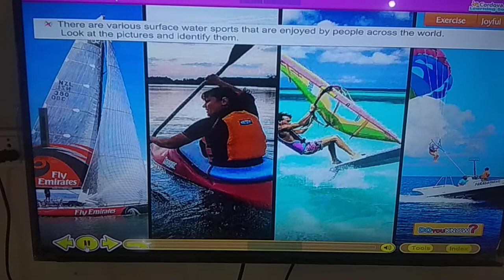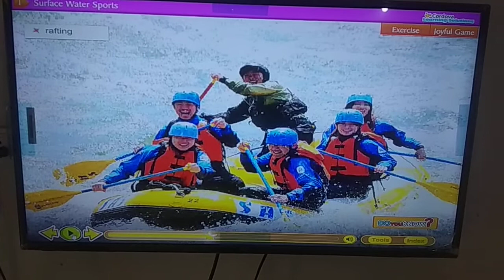Std 3E G K Lesson 1